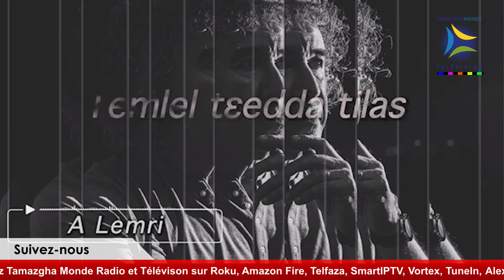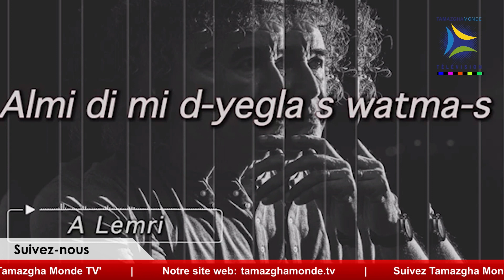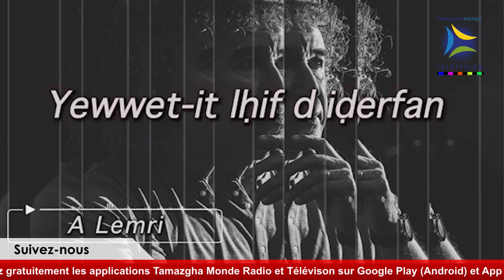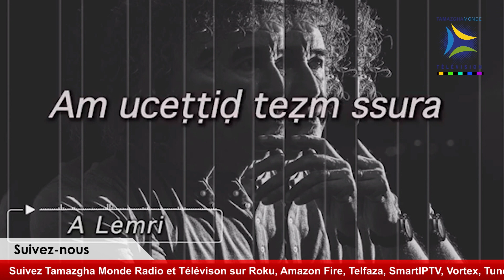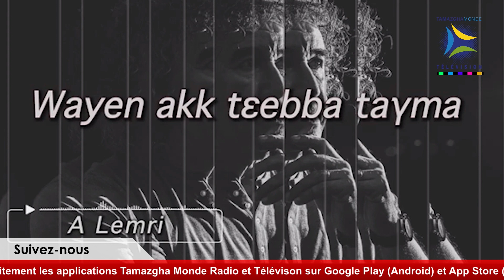🔴 Émission spéciale Zedek Mouloud sur les ondes de Tamazgha Monde TV